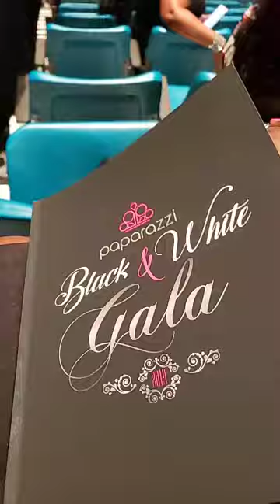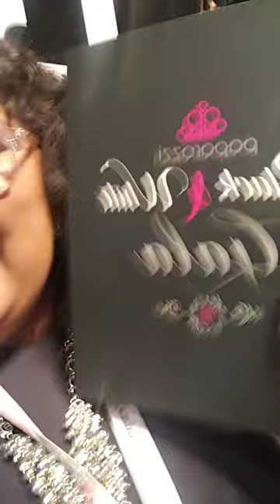OneLife2019 Paparazzi Accessories Recognition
The Black and White Recognition Gala. This event recognizes all consultants thay have reached ranks during the Paparazzi season.